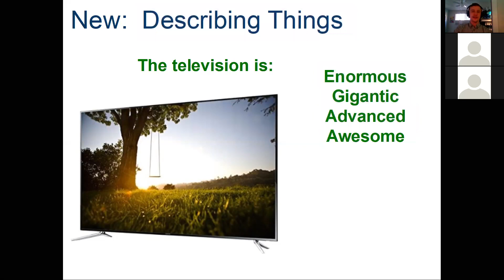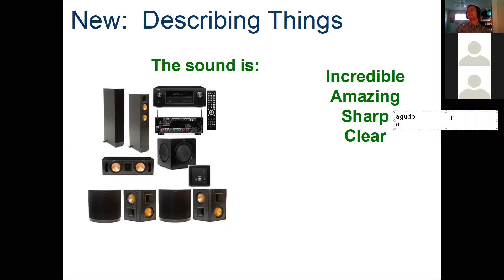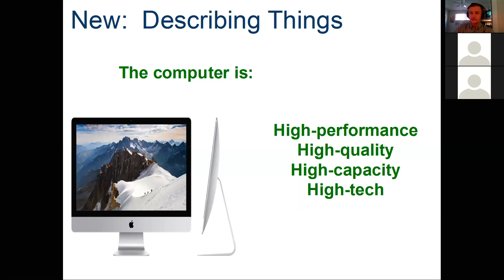Fundamentos de Inglés 3 Lección 4 2nd Part con Profe Ernie